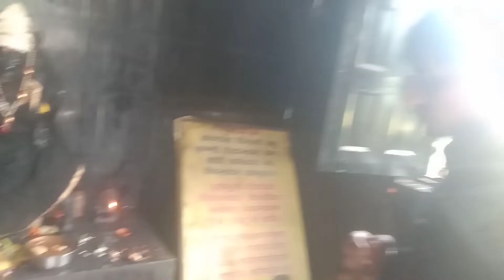finally Mandir pahunch gaye with friend 😊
Thoda Sa Bhi pasand ho to
video ko share karna mat bolas😄

how to first video

how to viral first video

my new video today

how to new vlog

daily vlogs

my first vlog with friend

family vlog

Hindi vlogs

my first video in my life

treval vlogs

support me guys please 🙏